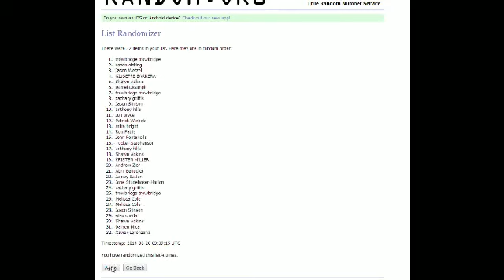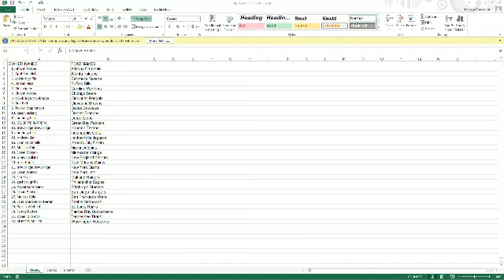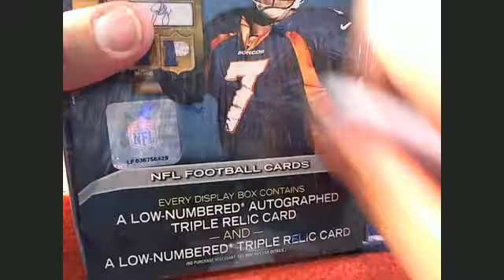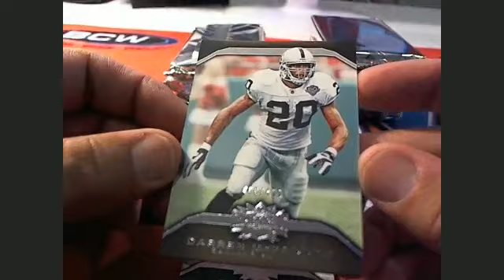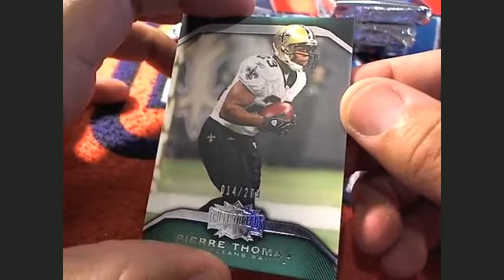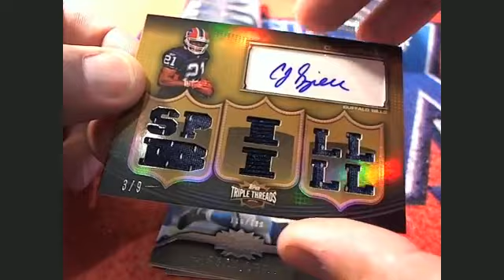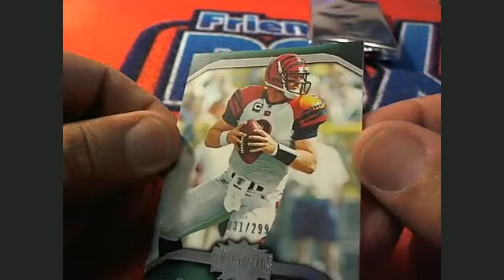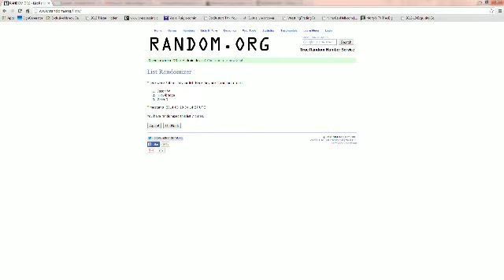Topps Triple Threads Mega 4 Box Football Mixer #1